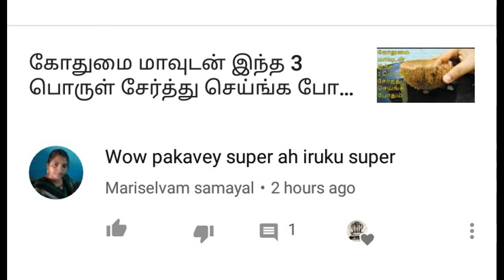Our ice cream story!! What really happened at the end?? | Homemade ice cream with just 3 ingredients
Description:

This super easy recipe will yield smooth and creamy homemade ice cream

Ingredients :

Milk
Custard powder
Cornflour powder

Procedure:

Take a pan and add 1/2 cup of milk(do not add water) and allow it to boil for some time.

Take a cup, add 1 1/2 tablespoon custard powder, 1 spoon cornflour powder and 1/4 glass of milk to make a mixture(stir without forming lumps)

Now add 3/4 cup of sugar and mixture (custard - cornflour mix) in the milk, mix well and cook in the medium flame, while stirring continuously. Cool completely.

Now pour the mixture into a mixer and blend till smooth (approx 6 minutes)

Transfer the blended mixture into the sealed container and freeze for 10 hours or until set.

Note: I allowed to freeze for 20+ hours still I didn't get the complete formation, but it tastes really good.

You guys try it in your home and let us know how many hours it took for the correct ice cream formation, please do comment in the comment section below.